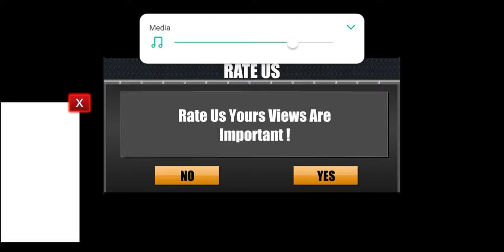impossible maga ramp truck game 2019 |Android gameplay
High graphic games
  kids games

Experience the deadliest ramp monster truck stunt races on impossible tracks

Buckle up yourself for an adventurous and deadliest trip as we are here to unleash the power of longest vertical mega ramp heavy truck stunt races where you can be the boss of the racers and prove your worth and show your driving skills with extreme trucks on edgy and impossible longest vertical sharp tracks by winning the mega ramp truck race.

Fasten your seat belts and get ready for a thrilling race ahead as here you will experience one of the most furious impossible vertical mega ramp truck stunt races and will see how longest mega ramp monsters race work on the edgy roads. Mega ramp monster truck stunt racer is so addictive that you will forget about the real world as this virtual world gives you that thrill and kick which is required for a mega truck racer.

The impossible sharp longest vertical tracks brings out the real thrill as here the monster truck mega ramps shows the real stunts. You will find out a number of different classy mega ramps monster trucks that will drive you crazy for this longest ramp monster truck stunt race.

Each of the deadliest stunt races prove your worth as a professional mega ramp truck driver strength and make it sure that you will find it most difficult yet most addictive and interesting. This virtual world is going to be your biggest and deadliest longest vertical mega ramp truck stunt race ever. Here you will have the choice to choose the heaviest and craziest monster truck challenge to earn extra points so you can unlock new items, crazy mega ramp trucks and new levels.

This impossible mega ramp truck stunt race is not going to be easy for you because it is not designed just for simple race but with the deadliest and sharp long vertical tracks your monster truck should do the impossible stunts to reach the next level of the race. With the heavy trucks try out high mega ramp jumps that will increase the thrill in the monster mega ramp truck game and challenge you as a driver as well.

Mega ramp monster truck stunt racer will enhance your chances to drive monster trucks in  a much better way with more thrill and enthusiasm in the monster truck race with longest and vertical. Heavy air jumps and air tracks will give you goosebumps and increase the intensity of the race as well because it is not as easy task to control a truck and then show heavy truck stunts with it. And when in this stressed environment there is some deadliest background music then it would be an add on to the game to increase the heat of the game.

Features
Heavy mega monster truck ramps with a variety of heavy deadliest trucks to do deadliest stunts gives the game attraction that keeps the interest of the player.
High quality thrilling background music gives it a real life effect.
3D animation of the trucks and edgy tracks brings out more life into mega truck stunt race.
High air jumps and high tracks makes the game deadliest.
High end vertical mega ramps jumps adds more heat to the monster mega truck stunt ramp race.
Most important thing is the impossible tracks to cross on the high ramps with mega high jumps.